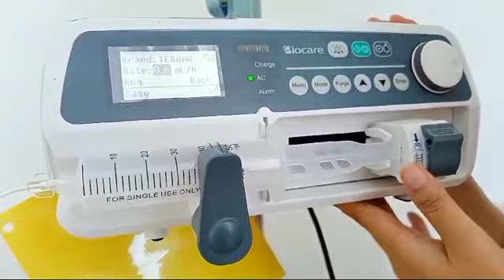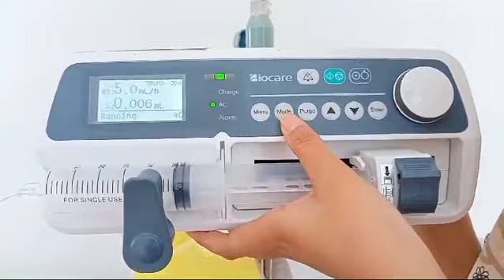Keperawatan - Cara Penggunaan Alat Syringe Pump oleh Sammy Lazuardi Ginanjar